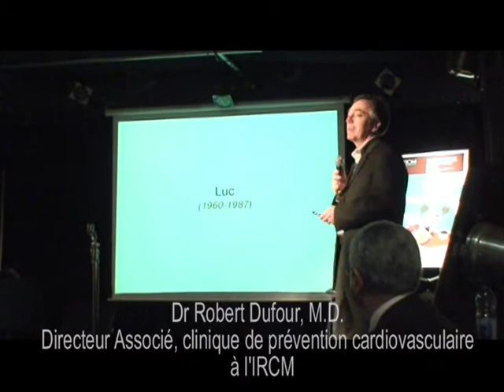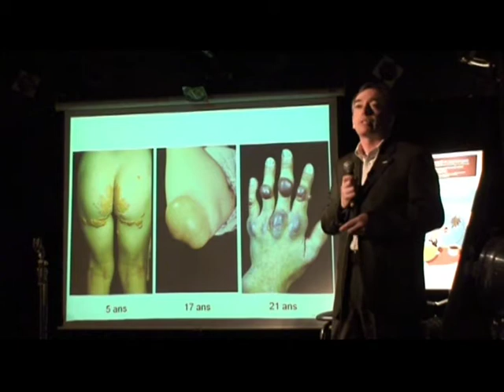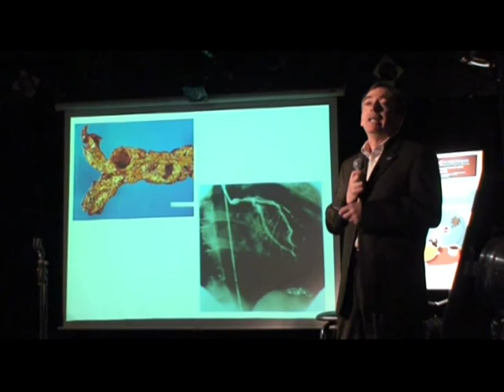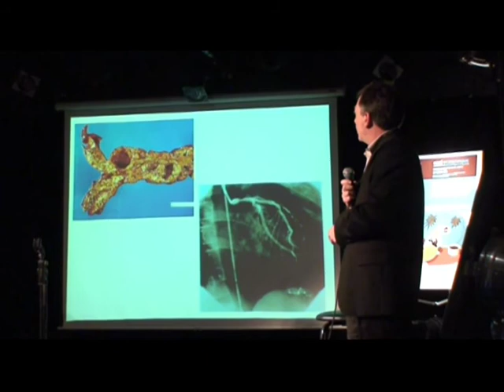Cholestérol : qui traiter et comment? (1) - Robert Dufour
IRCM - Café scientifique - 22 mars 2010